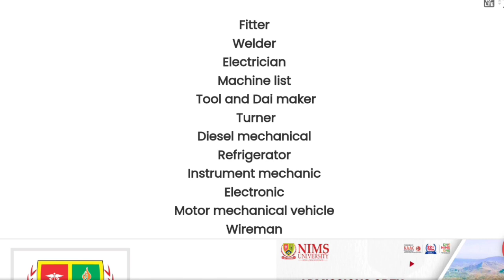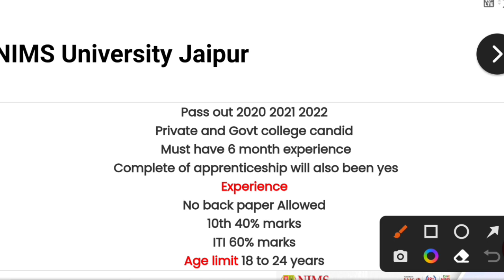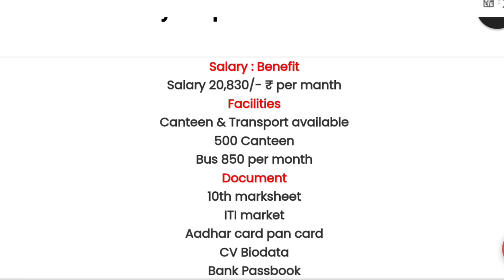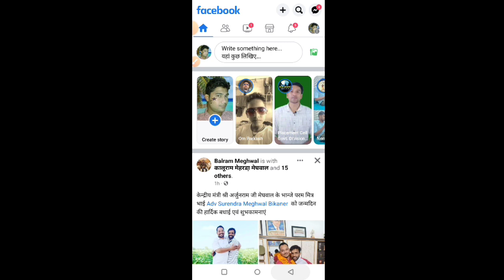JCB Indian Limited 🔥 जयपुर राजस्थान प्लांट आईटीआई वालों के लिए भारी मात्रा में भर्ती 2023